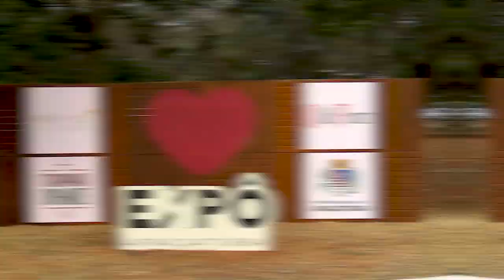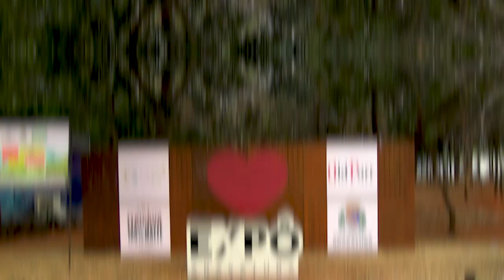EXPO ARAÇATUBA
Representando o Governador, Rodrigo Garcia, o secretário de Agricultura e Abastecimento de São Paulo, Francisco Matturro, participou nesta tarde (03/09) da cerimônia oficial de abertura da Expô Araçatuba, no Recinto de Exposições Clibas de Almeida Prado.